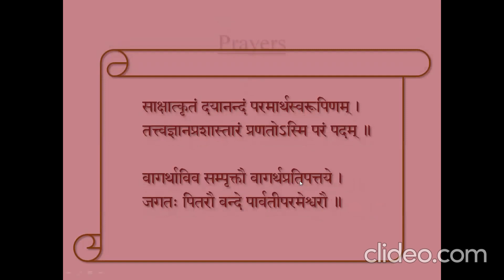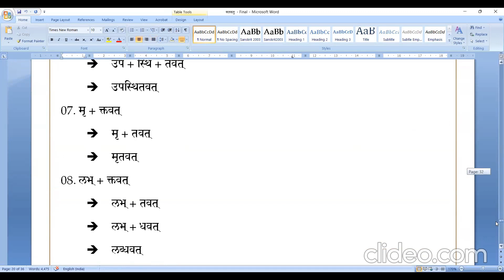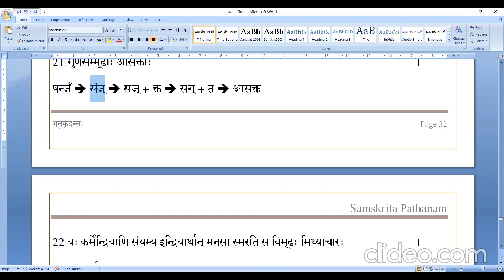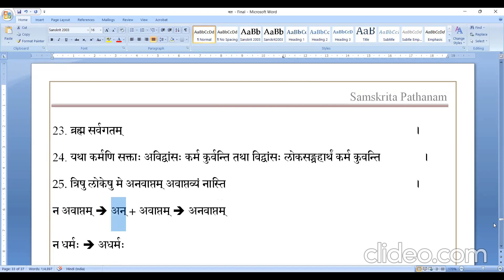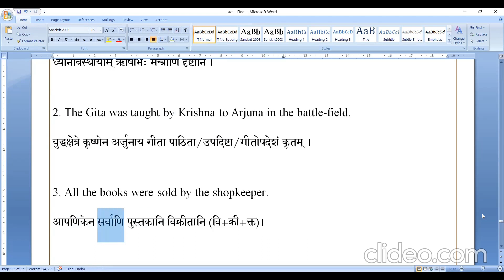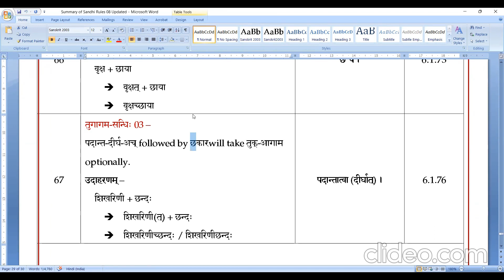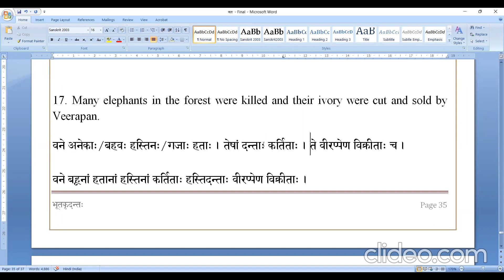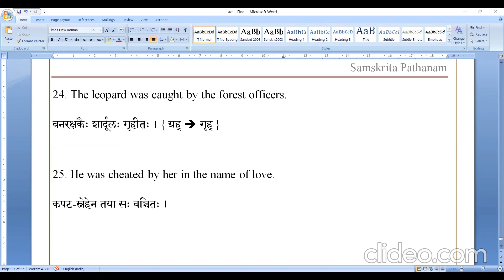Saṃskṛtam Batch III - 184 (निष्ठा/इट्-प्रकरणम्)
Formation of Verbal Derivatives (कृदन्त)
इट्-प्रकरणम्